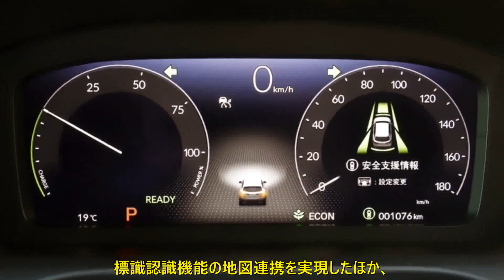【ホンダ ZR-V 発売】SUVのコア価値…安心装備・安全機能で自分らしさを解き放つ | 車の話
ホンダでは、SUVのコア価値のひとつに「信頼感」をあげる。4月21日に発売された新型SUVの『ZR-V』は、「Honda SENSING（ホンダセンシング）」などの安全装備と衝突安全性能が、安心・安全領域での「信頼感」を生み出すというわけだ。